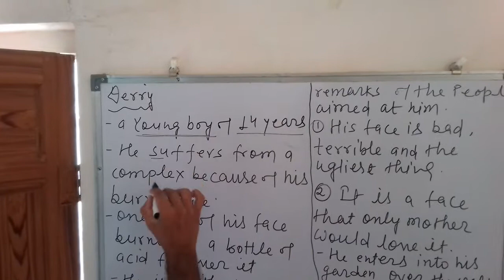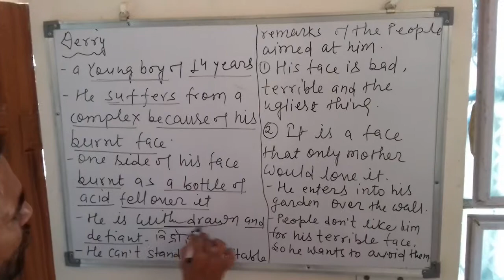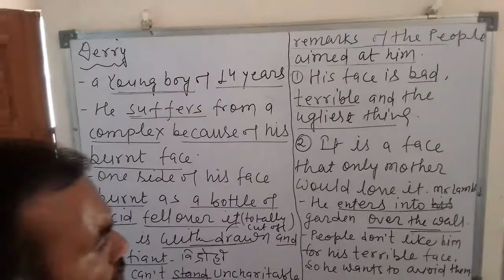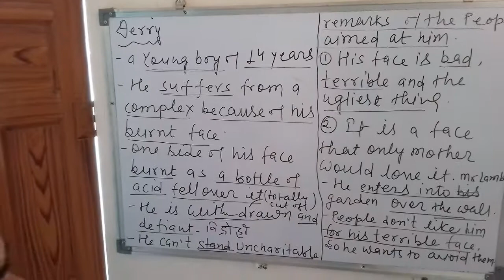ON THE FACE OF IT ( PART 2)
Class 12 rbse & cbse